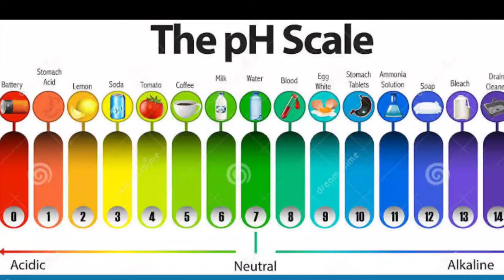Pushpa Film ka Laal chandan (Maredumilli Andhara Pradesh)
चंदन के पेड़ की खेती करके करोड़ों कमा रहे हैं लोग | Chandan ka ped // Heartwood on Sandalwood

क्यों चंदन के पेड़ में रहते हैं जहरीले सांप // Snake on Sandalwood Tree // Heartwood on Sandalwood

Chandan ke ped me saamp
Chandan ka ped
Chandan ki lakdi
Chandan tree
Chandan ka ped kaisa hota hai
Chandaniya chup jana re
Chandan ka bij
Chandan tree farming
Chandan tree with snakes
Chandan tree cutting
Chandan tree seeds
Chandan tree price in India
Chandan tree farming in westbangal
Chandan tree porbandar
Chandan tree plantation
Snakes on chandan tree
Snakes on Sandalwood tree
Snakes on chandan wood
Red Sandalwood
Red Sandalwood tree farming
Yellow chandan
Chandan ke ped me saamp kyu rahte hain
Chandan ke ped me saanp kyon rahata hai
Chandan ke ped me saanp kyon
Red sandalwood
Laal chandan ka ped
Laal chandan ki lakdi
Karodo ki kamai
Heartwood
Plantation of red sandalwood
Pushpa film ki laal chandan